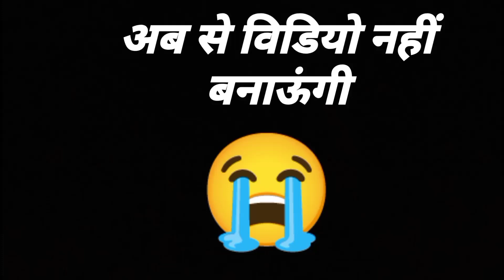अब से विडियो बनाना बंद 😭😭vloging